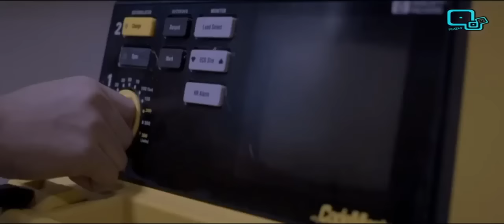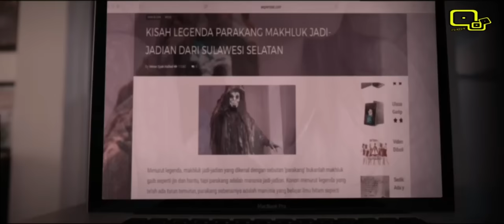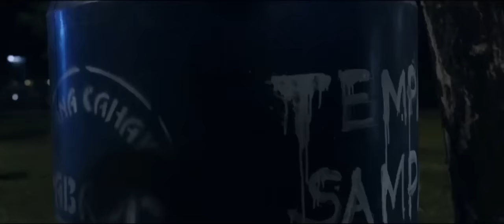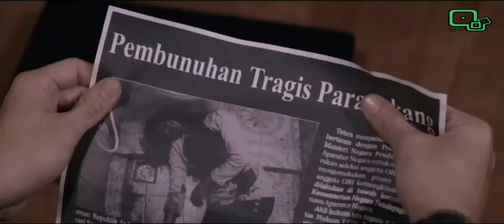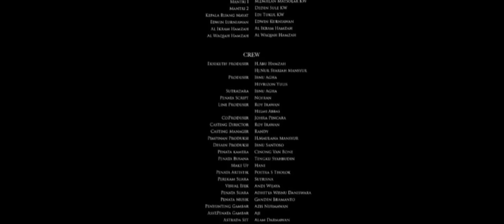FILM HOROR TERBAIK THE REAL PARAKANG (LEGENDA DARI MAKASSAR)